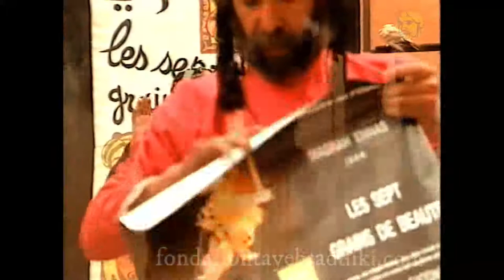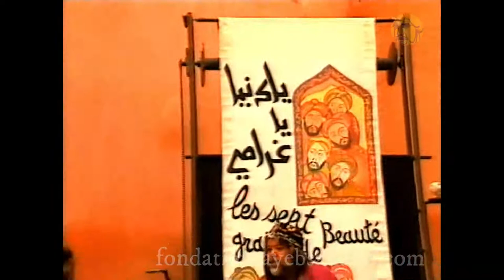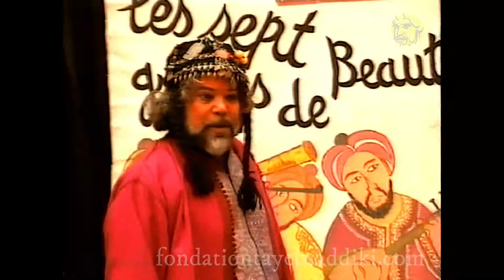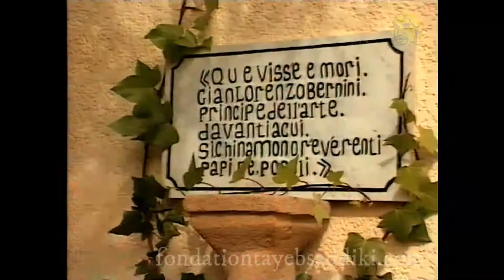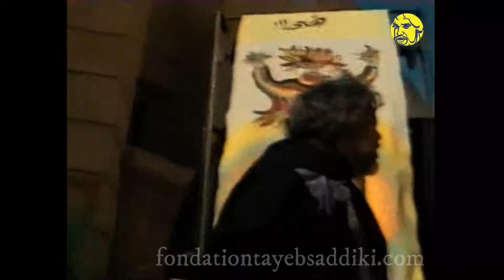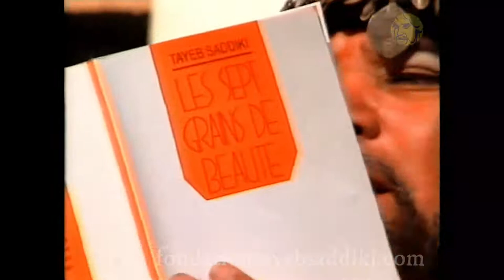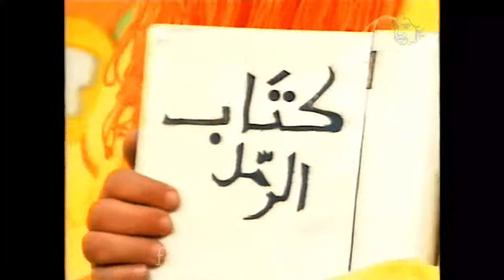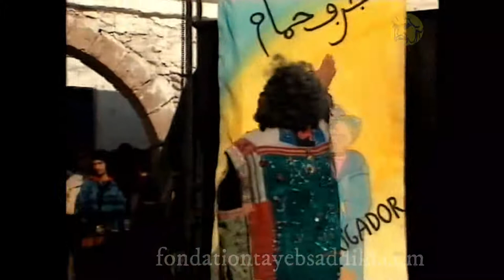les Sept grains de beauté de Tayeb Saddiki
Troupe "le théâtre des gens" (Masrah Ennas)
Archives Fondation Tayeb Saddiki 1992

للمزيد عن الفنان الطيب الصديقي
ويكيبيدا عربي